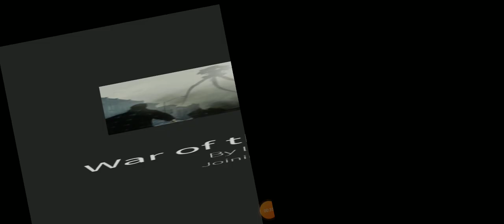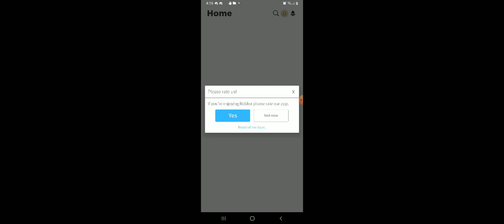roblox alien tripod is chasing me this my video for you sorry but it's muted ok